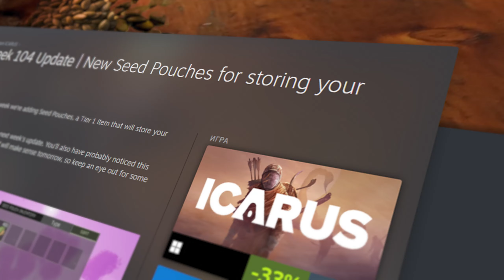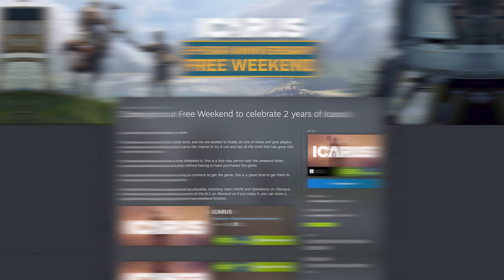ICARUS NEWS #64 | Обновление 104 недели | Мешочек для семян | Игре 2 года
Разбор обновления 104 недели.
Тайм-коды и полезные ссылки ниже (разверни описание) 🡺

Тайм-коды:
00:00:00 | Вступление
00:00:08 | Мешочек для семян
00:00:47 | Спойлер следующей недели
00:01:00 | Планы на будущее
00:01:10 | О годовщине
00:01:59 | Завершение